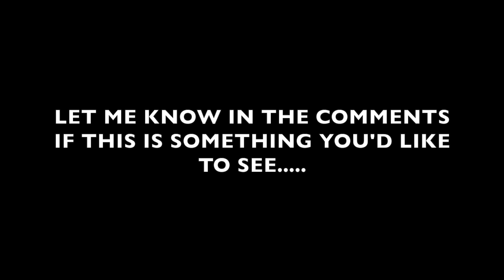Riding Bikes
The simplest pleasures are often to be found in unexpected moments of development of your children.

A month ago Eddie cried and screamed and got easily frustrated trying to ride his bike.  WHat a difference a change of parks and a few weeks make.